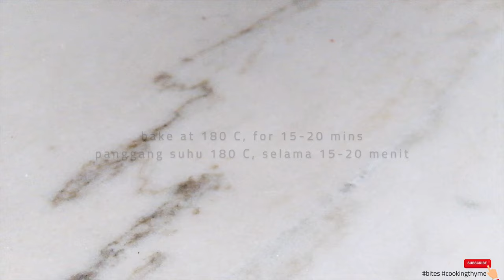How to Make Hasselback Potatoes with Cheese | Baby Hasselback Potatoes Recipe [ASMR]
Learn how to make hasselback potatoes with Cheese

I really like having hasselback potatoes for a side dish or main course, these potatoes are cut thinly in such a way that makes it very crispy on the outside and while the inside is still soft and creamy.
But as much as I like these baked potatoes, I found that making it using baby potatoes are also very delicious. I can have these crispy potatoes for snacking.
These easy hasselback potatoes are very quick to make and using only very little ingredients too. Instead of using bacon crumbles, I like to use pork bakkwa, it creates a delicious and slightly sweet taste to the hasselback potatoes.
In order to make these hasselback potatoes with cheese, you'll need :
200 gr baby potatoes
1 tsp salt
4 garlic cloves
1/4 tsp chili flakes
1-2 tbsp oil
rosemary
2 sprigs of thyme
20 gr parmesan
40 gr pork bakkwa